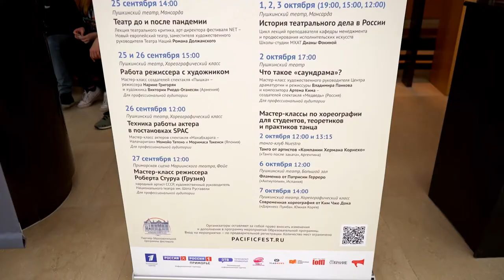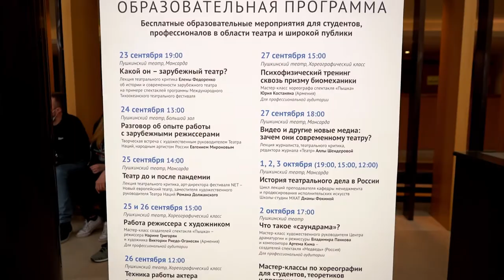Международный тихоокеанский театральный фестиваль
Дальневосточная столица в предвкушении невероятного культурного события. 24 сентября стартует первый Международный Тихоокеанский театральный фестиваль. Накануне открытия состоялась пресс-конференция с организаторами проекта.